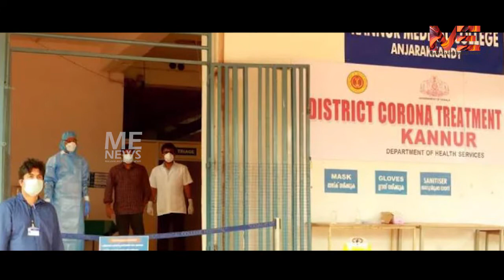കാസർഗോഡ് പഴുതടച്ചു സുരക്ഷ